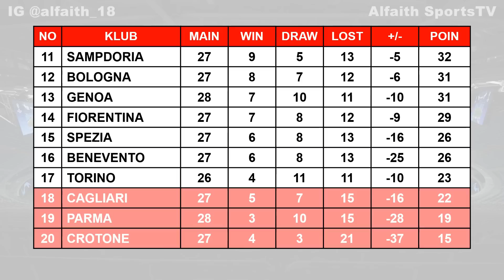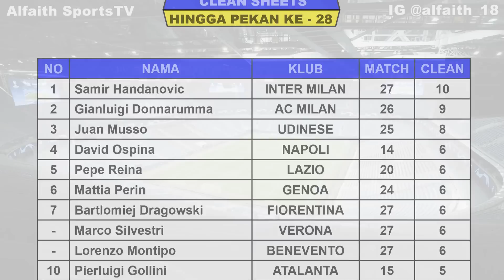Hasil Liga Italia Tadi Malam Parma VS Genoa ~ Juventus VS Benevento Jadwal Liga Italia Pekan Ke 28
Liga Italia Serie A 2020/2021

Jadwal lengkap pertandingan liga italia pekan ke 28 tahun 2019/2020 serta klasemen sementara top score, top assist dan top clean sheets

Hasil liga italia pekan ke 28 Sabtu 20 Maret 2021 Live Bein Sport 2/RCTI
PARMA VS GENOA
CROTONE VS BOLOGNA

Jadwal liga italia pekan ke 28 Minggu 21 Maret 2021 Live Bein Sport 2/RCTI
SPEZIA VS CAGLIARI
INTER MILAN VS SASSUOLO
VERONA VS ATALANTA
JUVENTUS VS BENEVENTO
UDINESE VS LAZIO
SAMPDORIA VS TORINO

Jadwal liga italia pekan ke 28 Senin 22 Maret 2021 Live Bein Sport 2/RCTI
FIORENTINA VS AC MILAN
AS ROMA VS NAPOLI

KLASEMEN ITALIA
JUVENTUS 55

ROMELU LUKAKU 19
LUIS MURIEL 15
ZLATAN IBRAHIMOVIC 14

TOP ASSIST
MKHITARYAN 8
CALHANOGLU 8
LUKAKU 8
MORATA 8

Fanspage : Alfaith Sports
TRACK:

Juventus Juara Liga Italia 2019/2020
Juventus Scudetto liga italia
RCTI live liga italia
RCTI liga italia